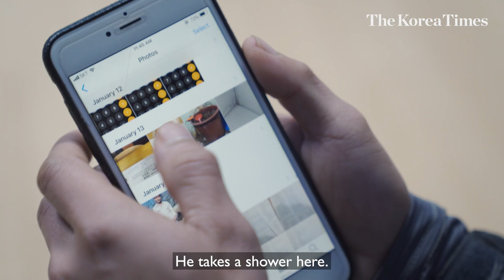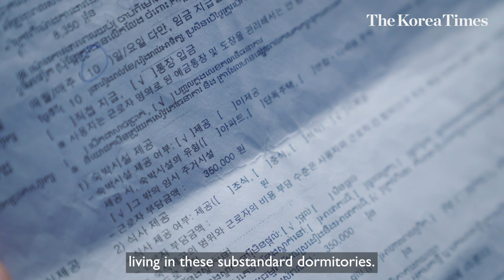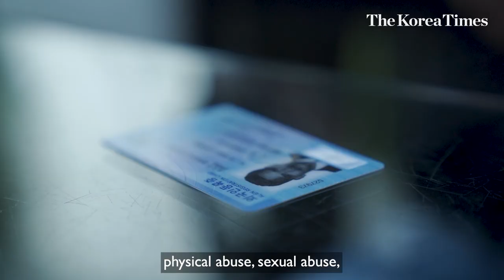Migrant workers living in dire conditions in Korea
In South Korea, the demand for migrant workers is high, especially in rural areas, as most young Koreans avoid harsh and low-paid farm work, gradually emptying the countryside.

But as much as we need them, do we treat them like we do?

Hundreds of migrant workers from across Asia toil in harsh conditions, unprotected by labor laws.

Following the recent death of a Cambodian woman whose body was found in a vinyl greenhouse at a farm in Pocheon, Gyeonggi Province, the government announced that employers hiring seasonal migrant workers will now be banned from using vinyl greenhouses as living quarters for their employees.

But farm owners say these measures will put them out of business.